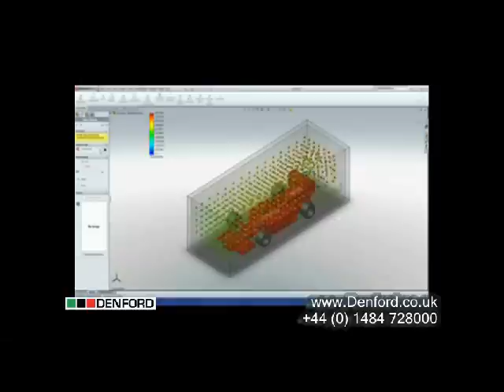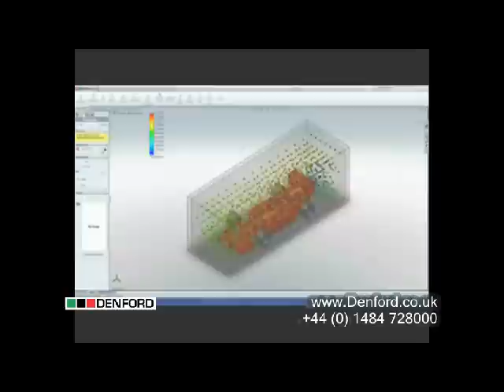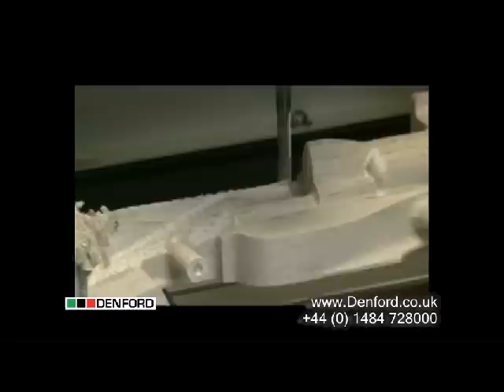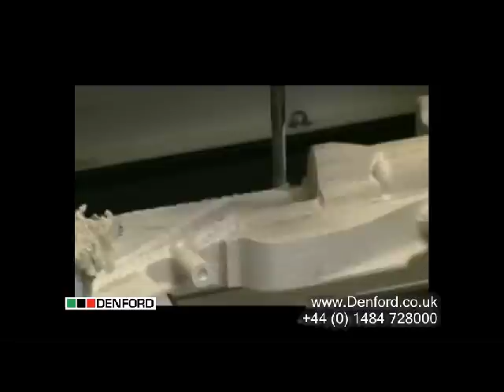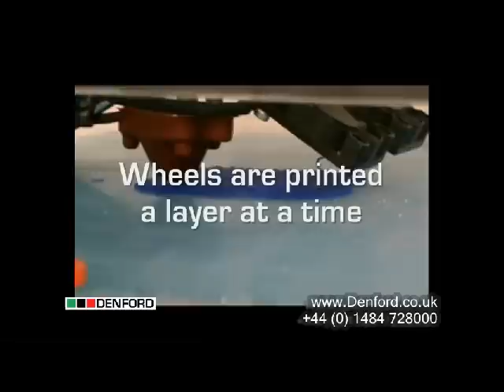F1 in Schools Technology Challenge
Video showing the manufacturing process used by pupils taking part in the F1 in Schools Technology Challenge